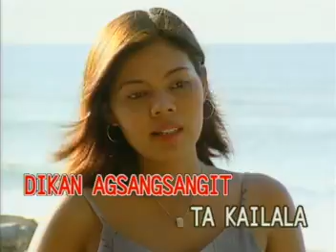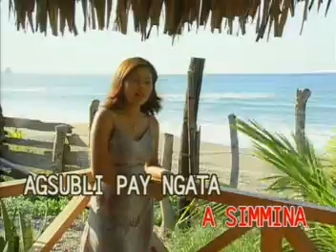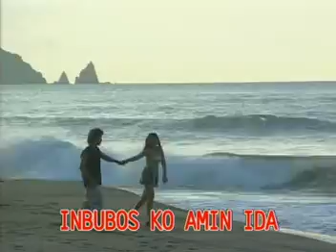DIKAN AGSANGSANGIT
KARAOKE